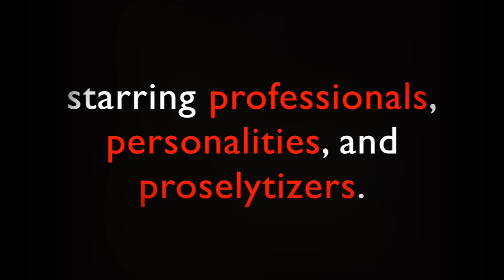Waxing the Gospel: Mass Evangelism and the Phonograph, 1890-1900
The first trailer for our forthcoming release, "Waxing the Gospel: Mass Evangelism and the Phonograph, 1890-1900." The set features 3 CDs with 102 selections from 120 years ago plus a 408 page hardback book that tells the story of the first sacred recordings to be waxed. "Waxing the Gospel" will be released on September 30, 2016. You can learn more about the set and preorder